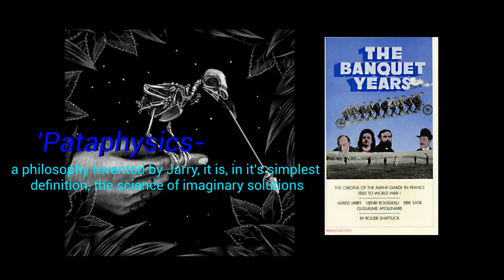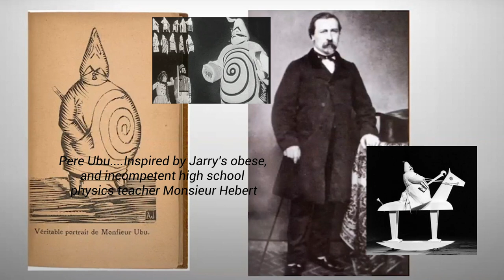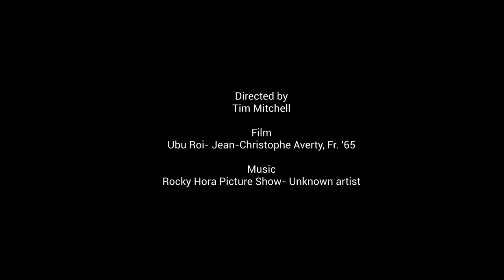The Dream of a Ridiculous Man: Alfred Jarry and the Absurd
Playwright, novelist, and eccentric rebel who lived a short, nutty life that laid the path for Absurdist art to follow